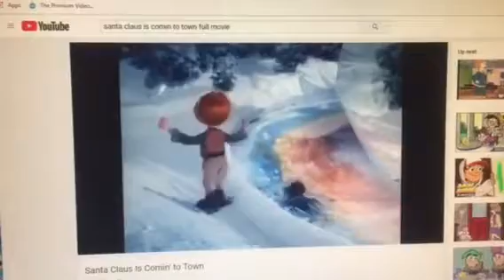Santa Claus is Comin’ to Town - animals teach Kris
Kris Kringle was a teenager boy, lots of different animals taught him.